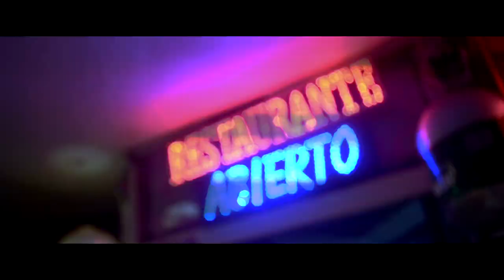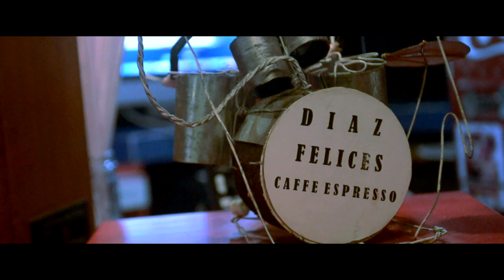Eriannis del Mar - Te Mentí (Video Oficial)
Te mentí (Video Oficial)

- Letra y voz: Eriannis del Mar
- Instrumental: JossControla
- Mezcla y masterización: JossControla
- Producción Audiovisual: KANSAS CLANN
- Dirección, filmación y edición: Trifásiko

Agradecimientos especiales a la gente maravillosa del local ''Café Espresso'' situado en la 75# 14 - 26 de la ciudad de Bogotá, Colombia.

Eriannis del Mar, 2021.